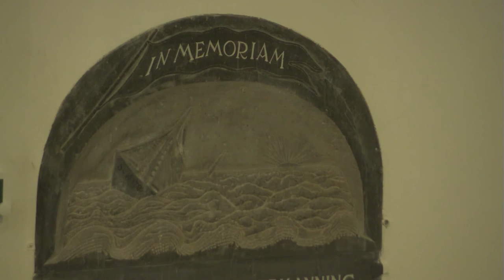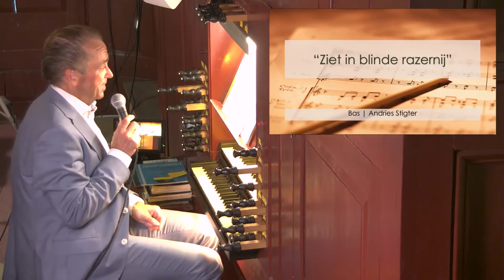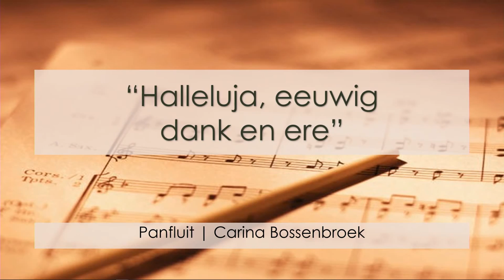Concert Martin Mans | zaterdag 30 mei 2020